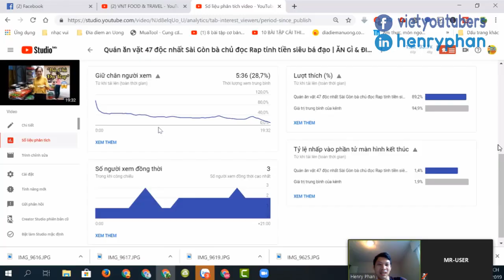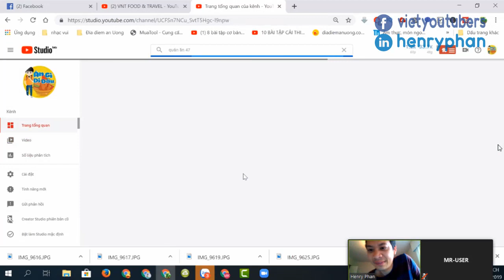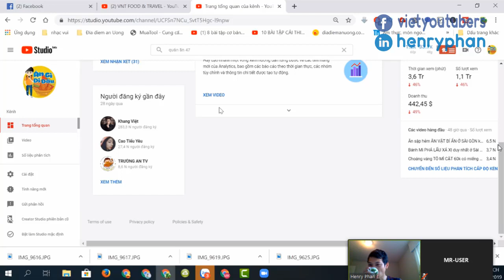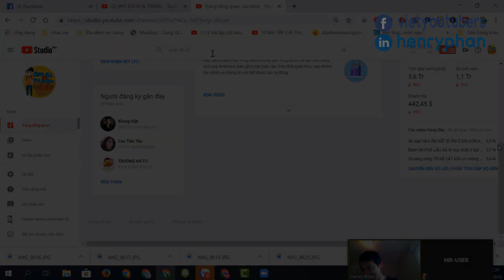Vũ khí bí mật: 🔴 PHÁT TRỰC TIẾP 🔴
Hướng dẫn phát trực tiếp trên youtube (LIVE STREAM/ LIVESTREAM)

TƯ VẤN PHÁT TRIỂN KÊNH YOUTUBE.